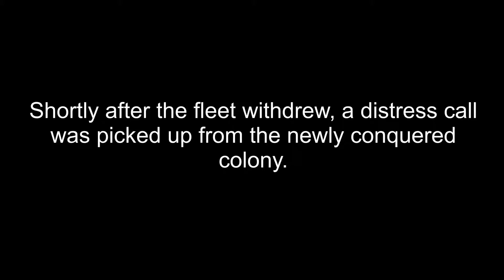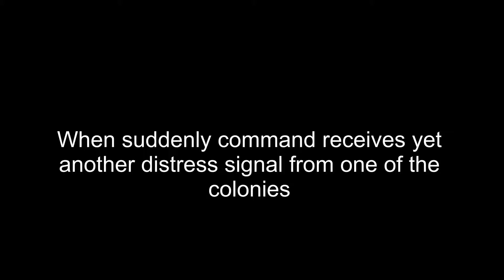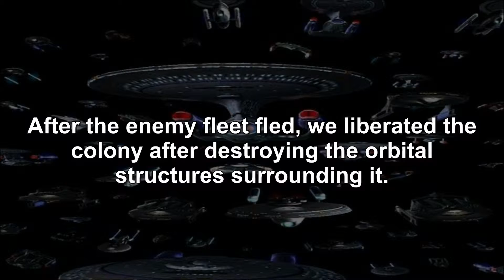The war begins! - Admiral Panda of starfleet Part 4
The war with the Borg has begun. Was Starfleet ready?
I'll let you be the judge.